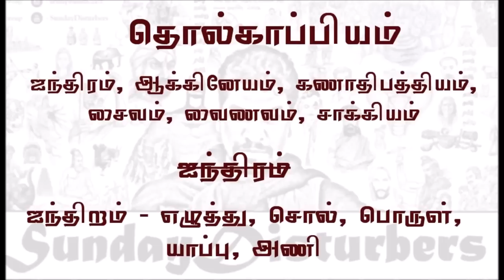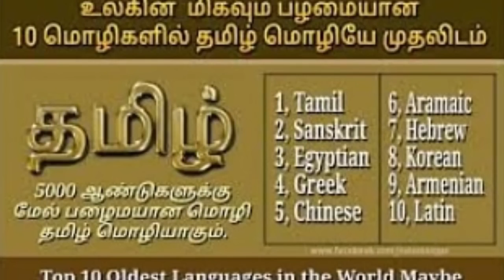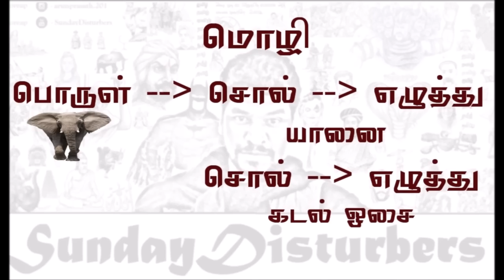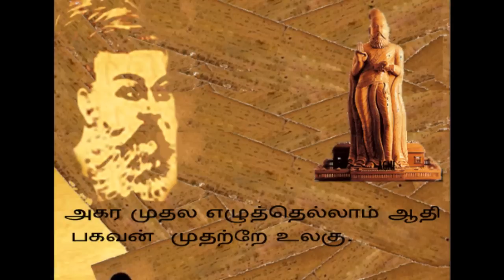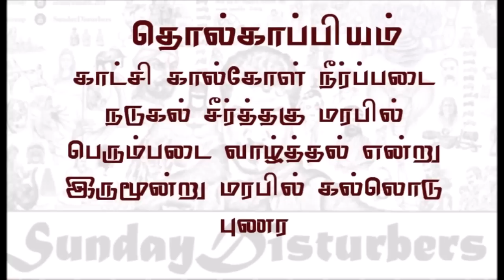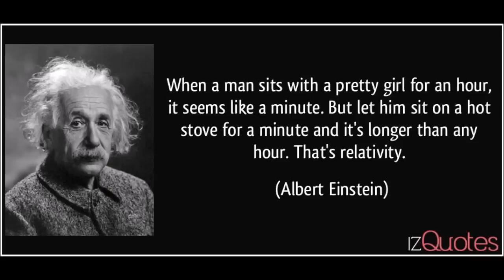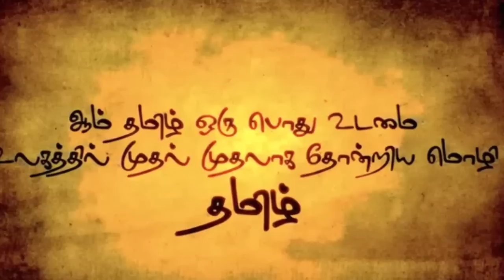தொல்காப்பியம் கூறும் ரகசியம் | All before 5000BC | Tholkappiam's Secret | SundayDisturbers